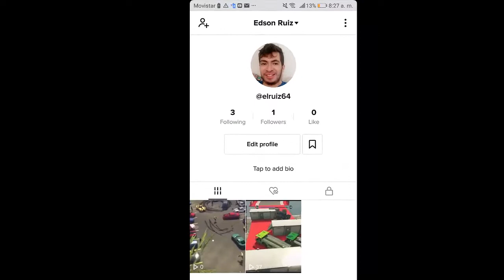METETE A LA ZONA | SUSCRIPTORES CRACKS! - GTA ONLINE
Mi GT de Xbox One: EdsonRuiz

Hola amigo, sé que estás aquí por amor a los gameplays, así que antes que nada quiero agradecerte el apoyo que le das a cada uno de mis vídeos con tus likes y tu participación en la caja de comentarios; y si aún no estás suscrito te invito a que lo hagas.
Recuerda que en este canal así como en mi canal principal solemos subir principalmente gameplays de GTA ONLINE, ROCKET LEAGUE y MINECRAFT.

Recuerda que para jugar conmigo GTA ONLINE debes únirte a mi crew